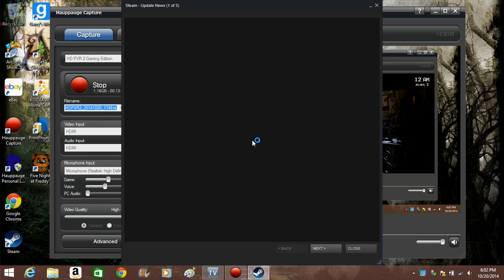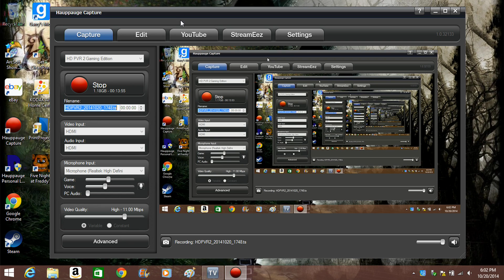Five Nights At Freddy's Part 3